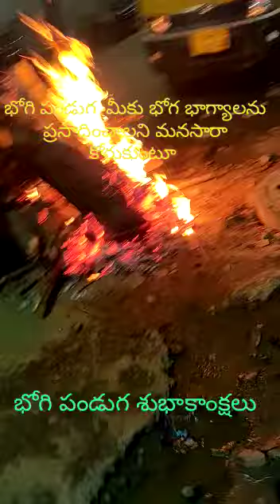14 January 2023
Video from Ramu